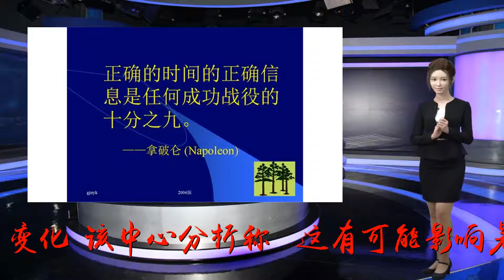日本未成年人自杀高峰期提前 从9月移至8月下旬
谢谢！报道称，自杀综合对策推进中心分析了1972年至2015年这44年期间中小学生的自杀数据。2006年至2015年自杀者最集中的时期在8月下旬，1986年至2005年在9月上旬为自杀高峰的自杀数据开始发生变化。该中心分析称：“这有可能影响暑假时间的缩短”，并表示：“不光是新学期的开始阶段，更需要在更广泛的时间段采取应对措施”。日本内阁府发布的2015年版《自杀对策白皮书》称，人们对于“暑假结束后自杀”情况的认识在不断扩大。对1972年至2013年的42年间日本18岁以下的青少年自杀人数进行统计后发现，在很多地区历年9月1日前后自杀的青少年人数最多。内阁府还表示，“长时间的假期结束后生活环境发生很大变化，孩子们可能承受很大的压力，精神也不稳定”。因此，2017年夏季开始日本国内各地区的非营利组织等在9月1日前后提供免费电话咨询活动。长崎市也在9月1日那天，建立支援团体等与不愿到学校上学的孩子进行谈话，开设“督促小组”等。暑假结束后对孩子们进行的支援活动正在不断扩大。另外，自杀综合对策推进中心还表示：“虽然民间活动的扩散是很有意义的，但很有必要推出未成年人SOS热线。”暑假来临前夕应尽快做好应对工作。